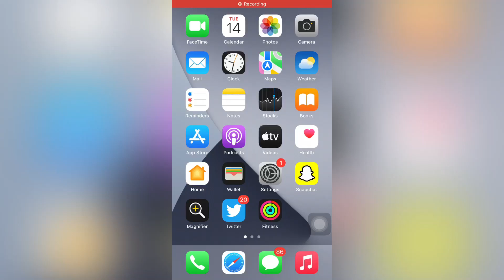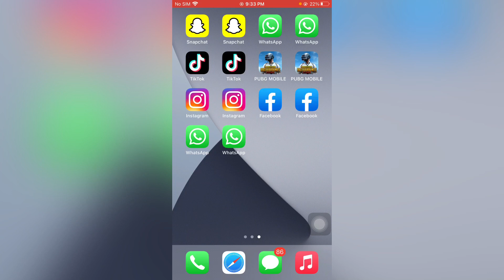How To Duplicate Apps On iPhone iOS 15 Latest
HI GUYS IN THIS VIDEO I WILL SHOW YOU HOW TO DUPLICATE APPS ON IPHONE IOS 15 IF YOU WANT TO DO THAT JUST KEEP WATCHING FULL VIDEOS UNTILL THE END AND FOLLOW THE SIMPLE STEPS YOU CAN EASLIY DONE THAT WITHOUT ANY ISSUE.